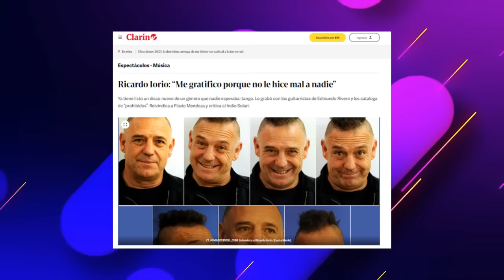Los Artistas que Ricardo Iorio odiaba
ricardoiorio nos dejó a los 61 años y todo es dolor en el Rock Nacional. En esta nueva edición de los papeloneros, conoceremos aquellos musicos que fueron apuntados por el ex lider de Alma Fuerte.